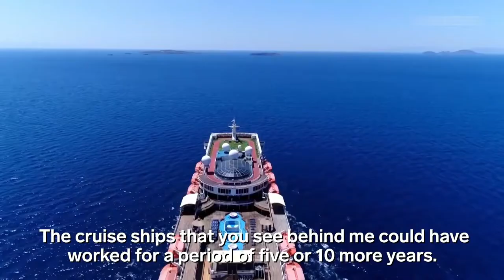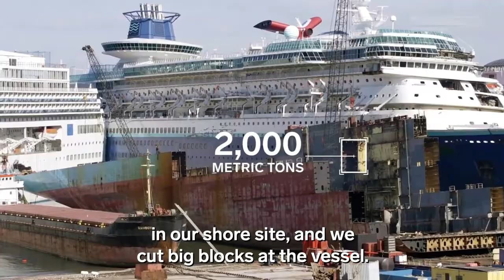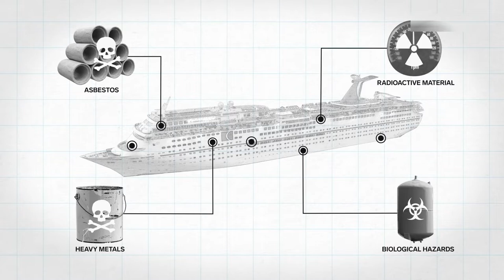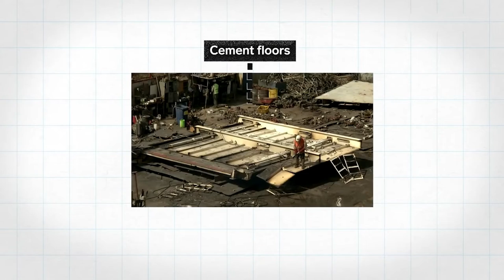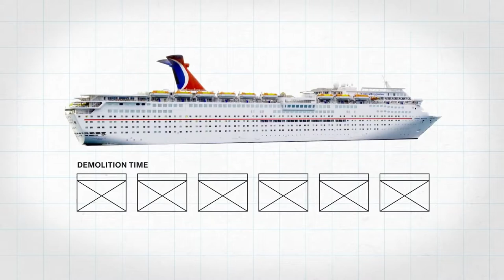How 300$ Million Expensive Cruise Ships Scrapped 2021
How many cruise liners are being scrapped?
Well over three dozen cruise ships were scrapped or sold over the past year as cruise lines struggled to survive. When cruising eventually resumes, fans of such lines as Carnival, Princess, Holland America and Royal Caribbean will find that their favorite brands aren’t quite as big as they once were. That said, many lines are moving ahead with long-established plans to add new, built-from-the-ground-up vessels over the next few years.

How are cruise ships scrapped?
In many cases, the ships that cruise lines have shed from their fleets have been sent to scrapyards to be disassembled. They’ll never sail again.

But in some cases, the vessels have been sold to another cruise line or a ferry company. That means that when cruising resumes, they may have a second life operating as a cruise ship or a ferry somewhere else in the world.

Where are cruise ships dismantled?
Image result for How $300 Million Cruise Ships Are Demolished
Looking to cut costs as COVID-19 trashed the industry, cruise lines such as Carnival, Costa, and Pullmuntar sent ships to be demolished.

At the Aliaga ship-breaking yards in Turkey, the ships are ripped apart and sold for parts. Ship-breaking is one of the most dangerous jobs in the world.

Are cruise ships being scrapped?
Cruise ships are being scrapped as the industry struggles to ride out the pandemic. 2020 was supposed to be a banner year for the cruise industry before the coronavirus pandemic hit.

With no-sail orders in place, some companies saved money by sending entire cruise ships to the scrapyard.

How long do cruise ships last?

Normally, a cruise operator receiving a run-of-the-mill new ship will keep it and maintain for about 25 to 30 years.
What do they do with retired cruise ships?
Image result
Instead, older ships are sold to ship breaking yards, where they are stripped and their parts sold on. Usually the ship 'breaking' process begins at the bow, with workers making their way through the ship until they reach the stern.